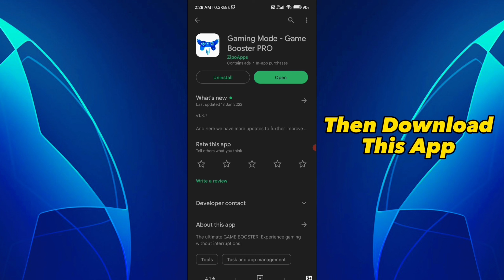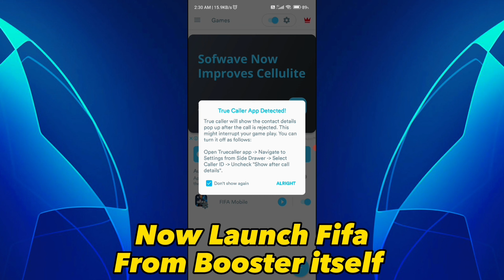🔵FIFA mobile 23 Graphics Unlock 🔥101% 60fps✅ | 🚫GLTOOLS/🚫F1VM|🌟NewApp🌟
🔴In this Video I have shown How to Unlock Graphics option for Every Device on Fifa mobile
I Hope this will work on everyones device if having problem in installing comment your issue

🔴MORE HELPFUL FIFAMOBILE
Videos👇👇👇👇

🔵TOPICS COVERED :-